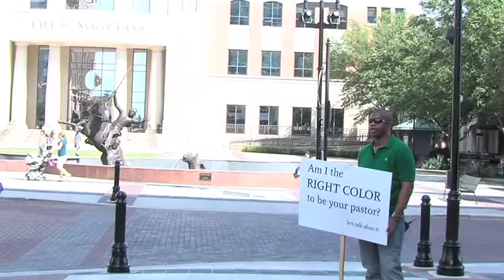Am I too White to be Your Pastor?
Pastor Patrick Kelley sits down with Reggie Slater to ask "Am I too white to be your pastor?"